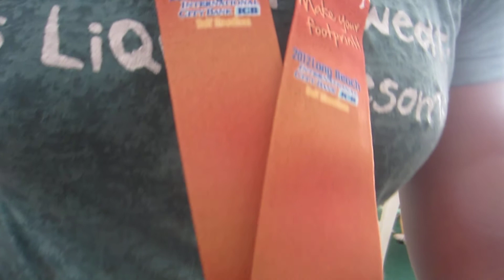Run For Fun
dain looks yummy for the end too
i cant wait to start these